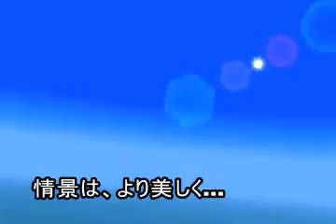ぼくは航空管制官３沖縄ブルーコリドー